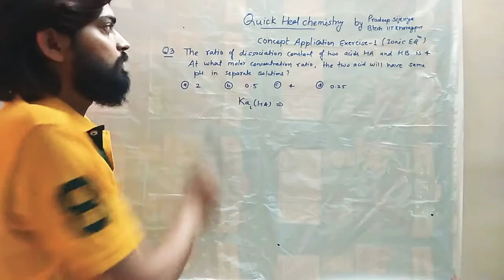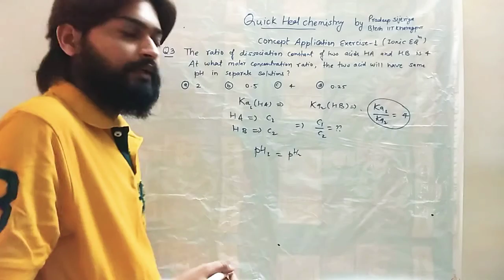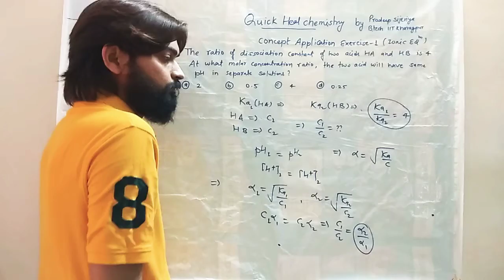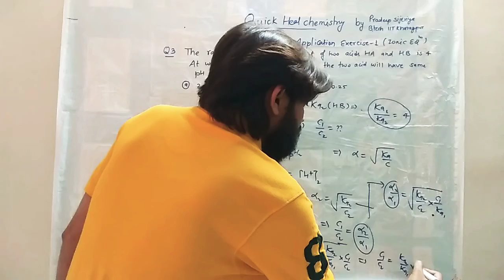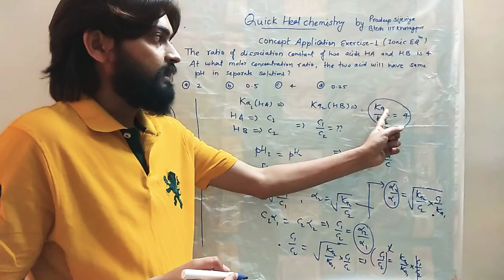IONIC EQUILIBRIUM Question No. 3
Concept application exercise - 1